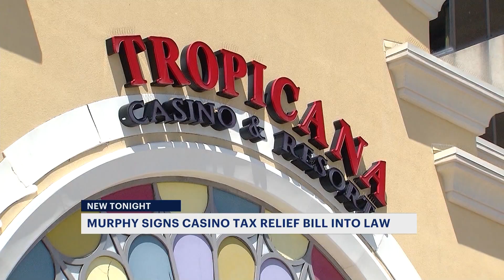Gov. Murphy signs tax relief bill for Atlantic City casinos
Atlantic City casinos officially received tax relief Tuesday thanks to New Jersey’s governor.